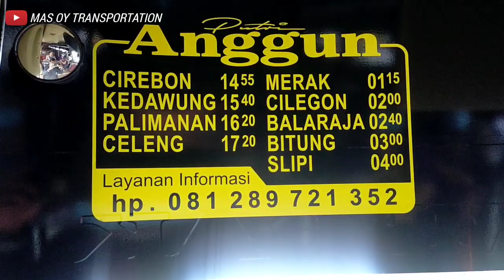Ada yang Berbeda❗Hunting Bus Sore Di Palimanan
Assalamaualaikum teman" apa kabar ?
Alhamdulillah baru hunting lagi nih... 🙂

Kali ini saya hunting di perempatan palimanan pada sore hari, ada bus apa saja mari kita saksikan videonya 😁